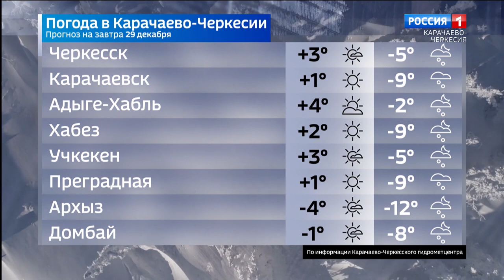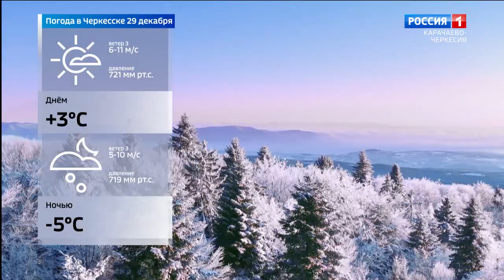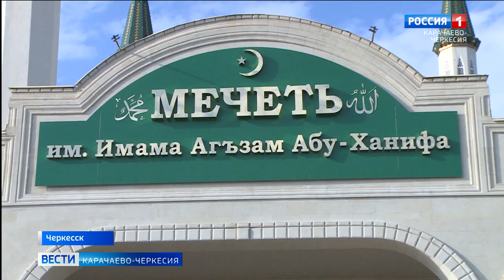Вести Карачаево-Черкесия 28.12.2022